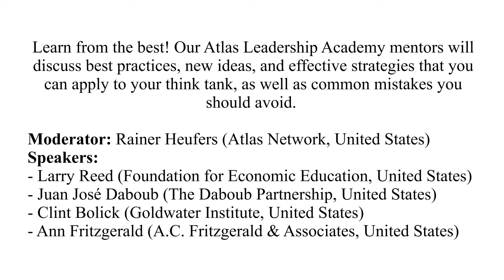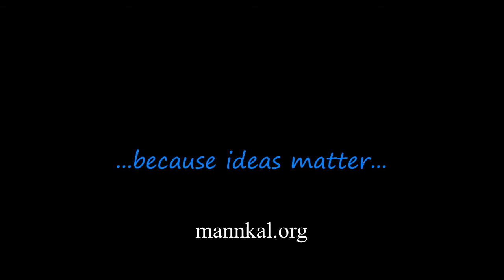Atlas Liberty Forum '14: Learning from the Best - Atlas Mentors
Learn from the best! Atlas Leadership Academy mentors discuss best practices, new ideas, and effective strategies that you can apply to your think tank, as well as common mistakes you should avoid.

Moderator: Rainer Heufers (Atlas Network, United States)
Speakers:
- Larry Reed (Foundation for Economic Education, United States)
- Juan José Daboub (The Daboub Partnership, United States)
- Clint Bolick (Goldwater Institute, United States)
- Ann Fritzgerald (A.C. Fritzgerald & Associates, United States)